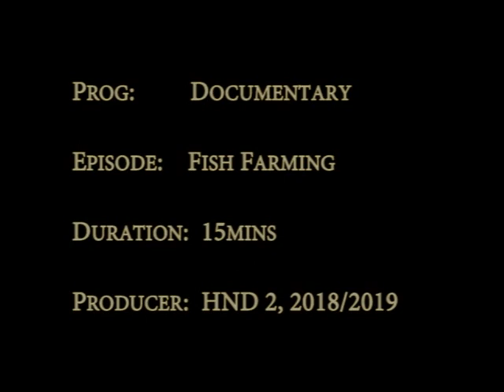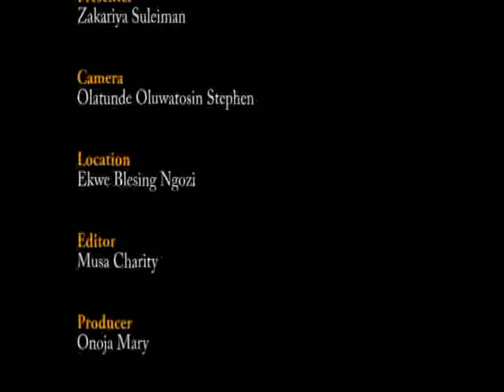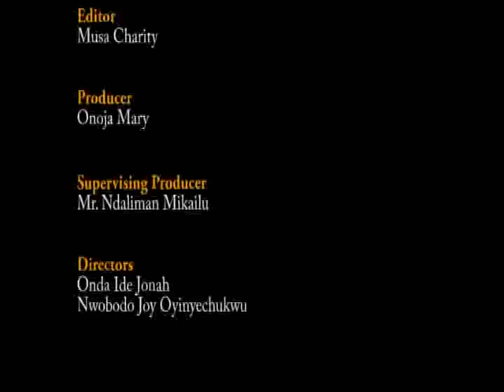Documentary on Fish Farming by Group 8 HND II.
This documentary was design to enlighten people on how lucrative fish farming is and the need to embrace the business.

The documentary is a production of group 8 student of Mass Communication HNDII of the Federal Polytechnic Bida.